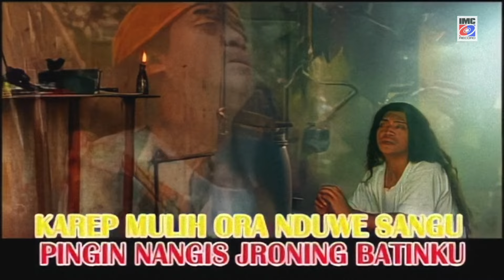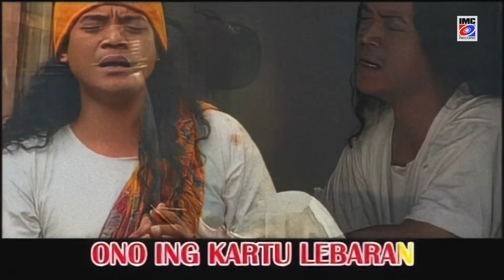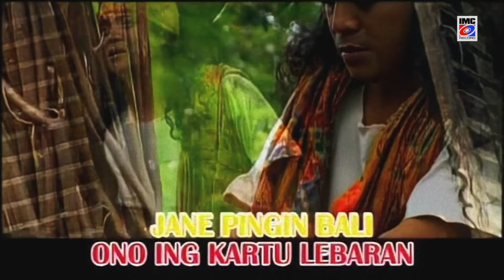Didi Kempot - Tulisan Tangan (Sholawat Bersama) IMC Record Java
Sugeng midangetaken. Mugi sanget nglipur ati 🙏